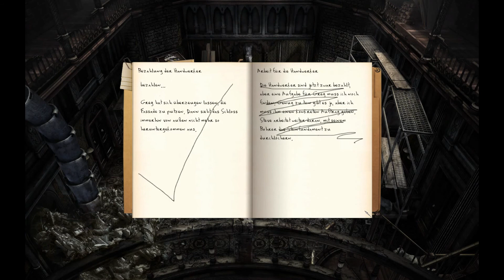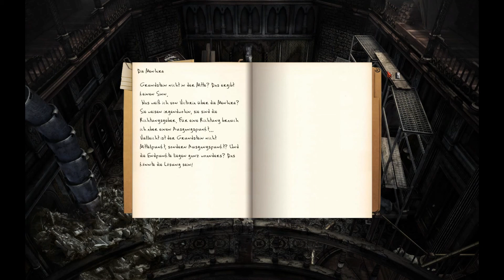Black Mirror 3 #22 - Gespräch mit dem Anwalt (Let`s Play)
Black Mirror 3 German

USK: 16
Entwickler: Cranberry Production
Publisher: THQ Nordic
Franchise: Black Mirror
Veröffentlichung: 19. Apr. 2011

Nachdem Darren Michaels erfahren hat, dass er in Wirklichkeit Samuel Gordons Sohn Adrian ist, wird er völlig verstört vor dem noch brennenden Schloss seiner Familie in Gewahrsam genommen. Er wird beschuldigt, für den Brand und den Tod Unschuldiger verantwortlich zu sein. Da jedoch eine anonyme Person die Kaution für ihn zahlt, kommt er nach drei Wochen wieder frei. Beim Versuch seine Unschuld zu beweisen, beginnt er, selbst daran zu zweifeln. Sich des beginnenden Wahnsinns erwehrend bleibt ihm nur eine Wahl: den Fluch der Familie Gordon zu brechen oder sein jüngstes Opfer zu werden.

Danke an Timoratus Zockt für das Geschenk 💗